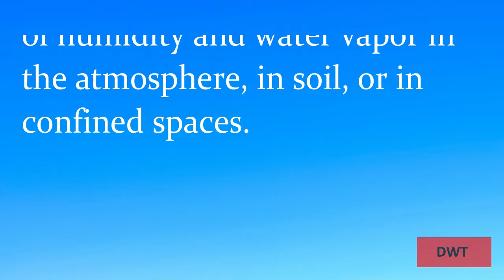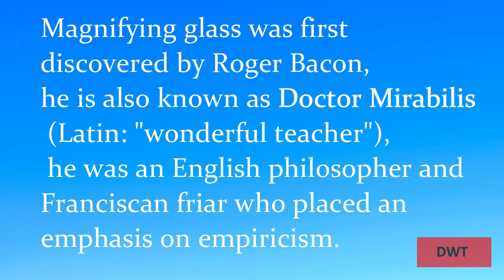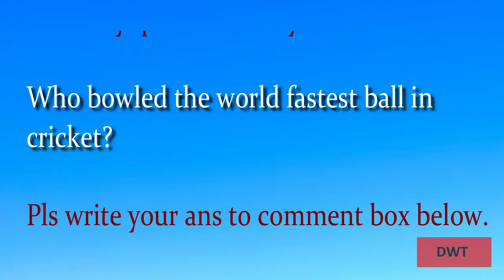General Knowledge| Part2| Who discovered magnifying glass| Dr Wells' Theory